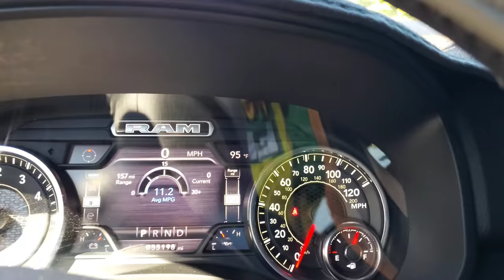Her Recent BACK SURGERY Made Yard Care IMPOSSIBLE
A few weeks ago, I drove by this place and knocked on this homeowners door, nobody answered. So I returned again and this time left a business card on her door. She called me back and told me that she'd recently underwent back surgery and it had made yard care impossible at that time. She asked me how much I'd charge to clean up her whole yard and I said FREE.

Hope you enjoy this weeks video. Thank you so much. God bless you!

►Samsung Galaxy S10+
►Samsung Galaxy Buds Pro
►DJI Gimbal
►Edger Blades (25 Pack)
►Trimmer Line
►Blade Sharpener (RBG 712)
►Blade Balancer
►Trimmer Covers
►Blower Covers
►Trimmer Handle
►Safety Glasses (3 Pair)
►Milwaukee M18 Fuel Blower